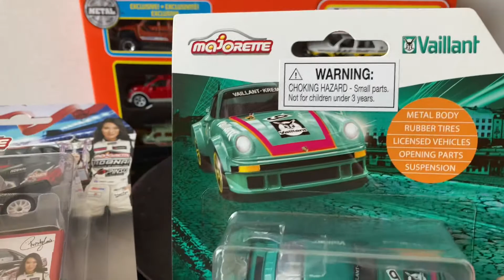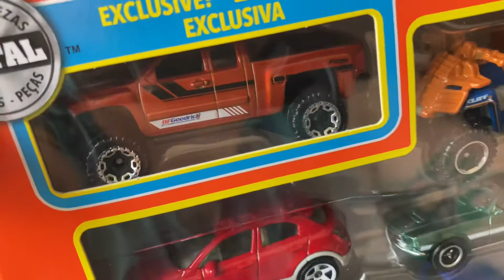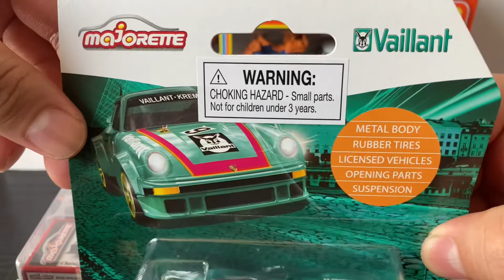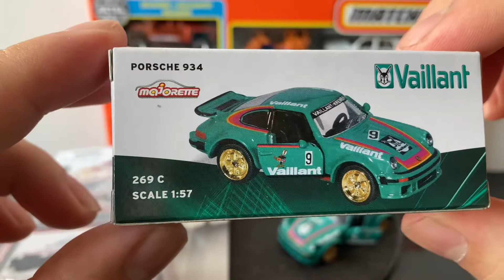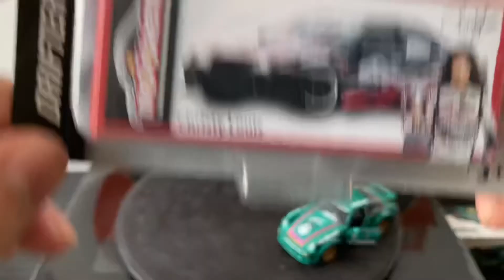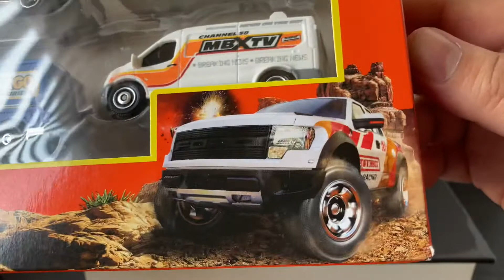Target Diecast Haul | FAKE! Matchbox 9 Pack & 2 Majorettes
I went to Target and found a Matchbox 9 pack for $5 on the clearance section and 2 Majorette cars. There was only one 9 pack but it has the exclusive car replaced with a Hot Wheels car. I would have returned it but it was only $5 and there wasnt any others on the clearance section. Its all good i still got 9 cars for $5 and the 2 Majorette cars were $3 each.